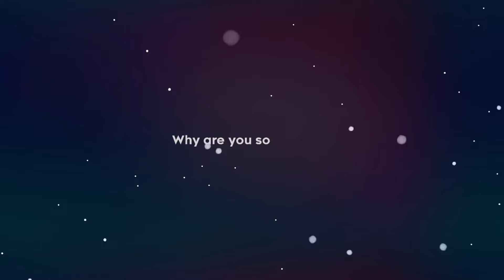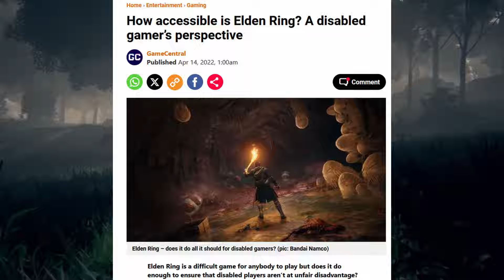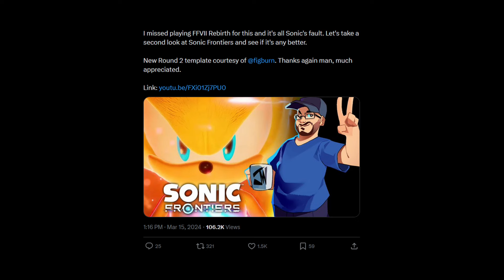Difficulty, Accessibility, and Artistic Intent in Video Games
Difficulty, Accessibility, and Artistic Intent are all important aspects of game design, and they're difficult to strike a balance with.

or don't, its probably better if you don't

Color Your Night - Persona 3 Reload
Wacky Workbench 'P' Mix - Sonic CD
Theme of Bayonetta - Al Fine - Bayonetta 3
First Steps - Celeste
Exhale - Celeste
Katamaresort Song - Katamari Forever
Map Page - Donkey Kong Country